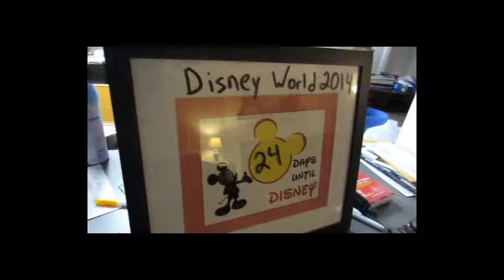Nice Clean Truck! 4-15-14